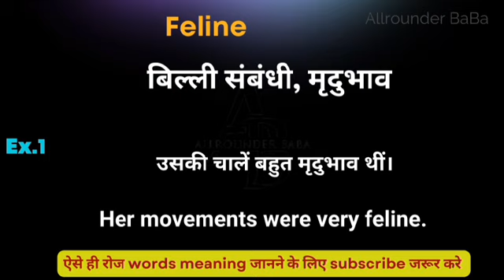Filine meaning in hindi || Filine ka matlab kya hota hai || word meaning daily use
Filine meaning in hindi
Hindi to English
Word meaning